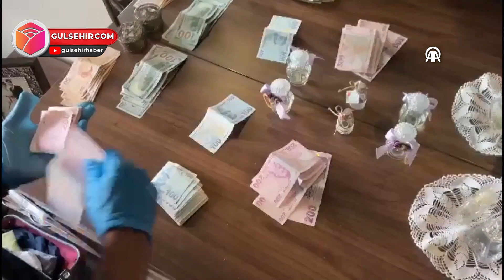FETÖ'ye bir darbe daha: 47 gözaltı kararı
Ankara Cumhuriyet Başsavcılığının, Fetullahçı Terör Örgütü'nün (FETÖ) güncel finans yapılanmasına yönelik soruşturması kapsamında 47 kişi hakkında gözaltı kararı verildi.
Başsavcılıktan yapılan açıklamaya göre, Terör Suçları Soruşturma Bürosunun FETÖ'nün Ankara finans yapılanmasına yönelik soruşturmasında, iletişimin dinlenmesi, kayda alınması, fiziki takipler ve mali analiz raporlarının incelenmesi sonucunda örgüt hiyerarşisi içerisinde "finans sağlama", "himmet toplama", "muhasebe takibi yapma", "kuryelik yapma" ve "örgüt üyelerine yer sağlama" gibi örgütsel faaliyetlerde bulunduğu tespit edilen 47 kişi hakkında gözaltı kararı çıkarıldı.
Şehit Polis Memuru Varol Tosun adı verilen operasyon kapsamında Ankara Emniyet Müdürlüğü Terörle Mücadele Şubesi ekiplerinin 6 ilde şüphelilere yönelik gözaltı işlemlerinin devam ettiği öğrenildi.